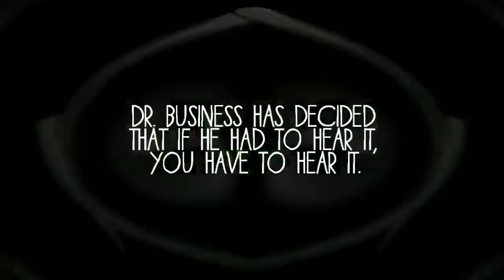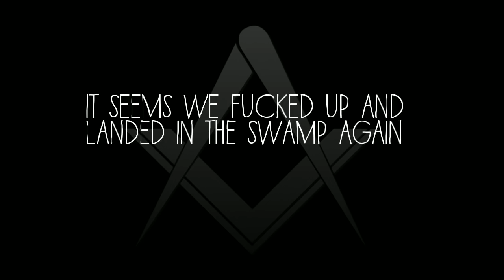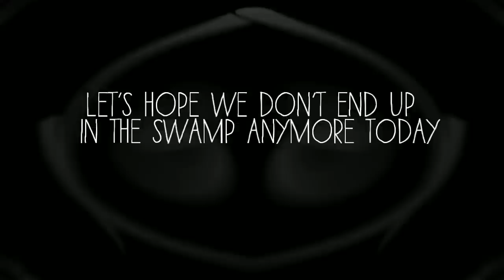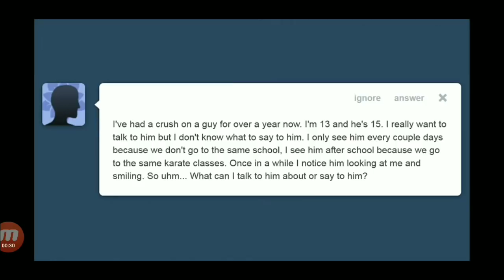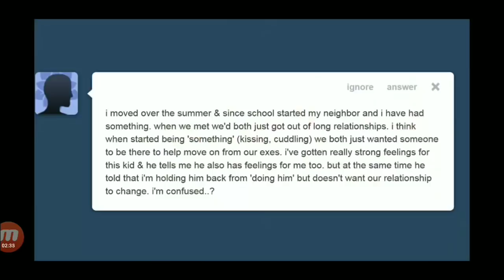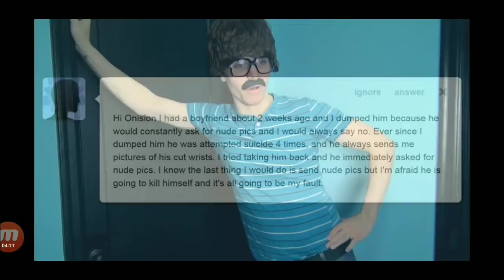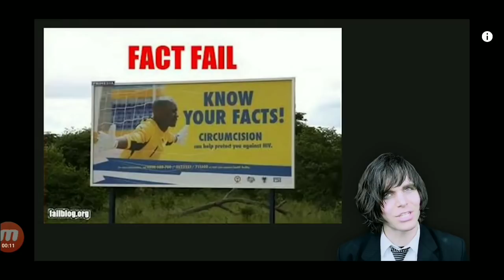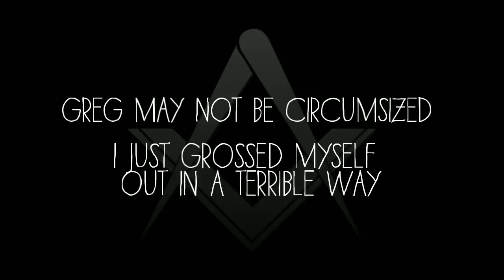Onision: Dangerously Insincere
Another time travel through the terrible video library of Old Gregg.

Clips from the TV show Mighty Boosh

Music from The D.o.s

I'm amazed and humbled. Thanks for pushing me to narrate.👍